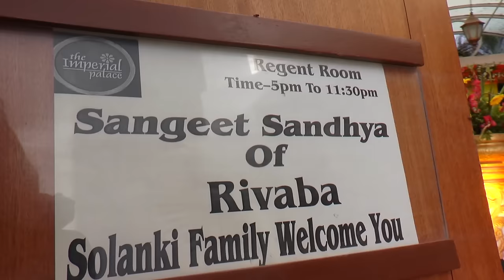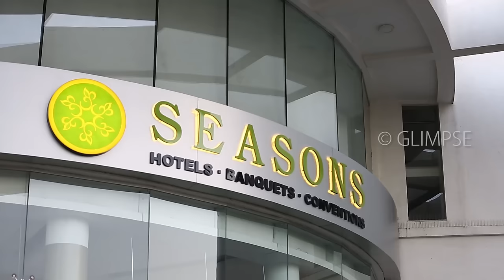OFFICIAL: The wedding of Rivaba & Indian Cricketer Ravindra Jadeja : Royal Rajput Wedding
Most awaited official Royal Rajput Wedding film of Ravindrasinh Jadeja & Rivaba Solanki.

Proudly presenting the celebrity wedding of Rivaba Solanki & Ravindrasinh Jadeja, Indian Cricketer.
Filmed at Imperial Palace and Seasons (The Grand Bhagwati) Rajkot.

Music copyright / courtesy:
Lights & Motion - Fractured
Maahi - Shreya Ghosal, Romance Complicated, Jatin - Pratik
Chunar (cover) - Asees Kaur, Sachin Jigar, Arijit singh